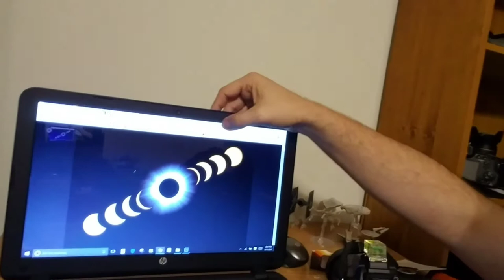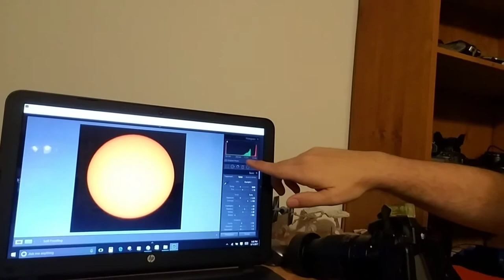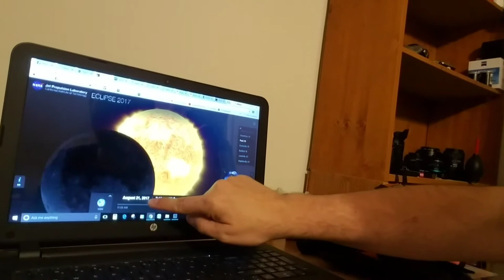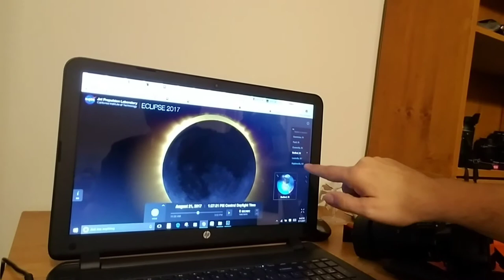August 21, 2017 Solar Eclipse: How to View and Photograph